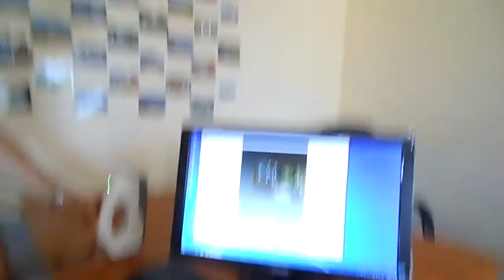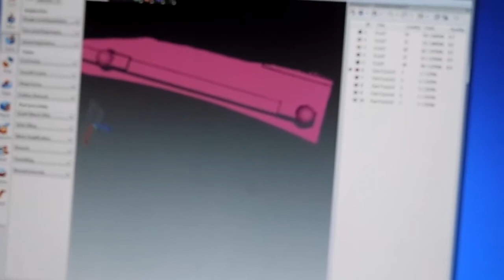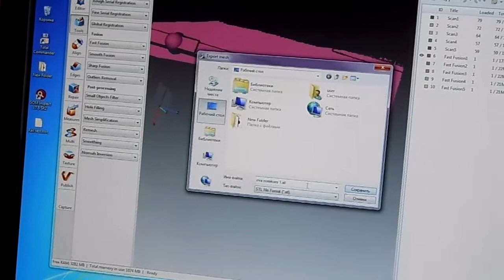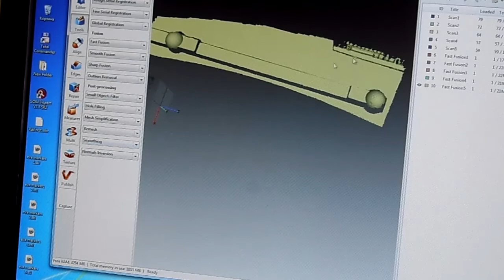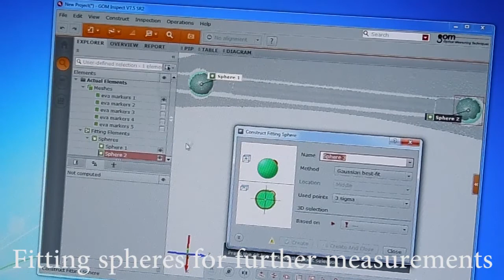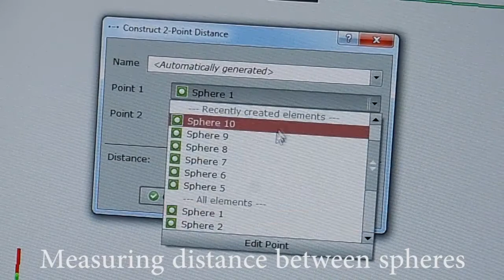Artec Eva targets tracking accuracy test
A part of 3D scanners comparison project. This test's goal is to scan an object with maximum accuracy. The distance between two half-spheres is 1000,100 mm, with 0,05mm possible deviation.
In this test, Artec Eva uses targets for tracking. Targets were recorded prior to the scanning via photogrammetry.